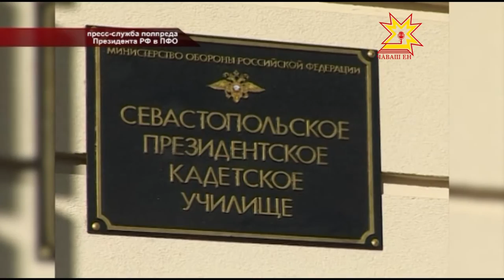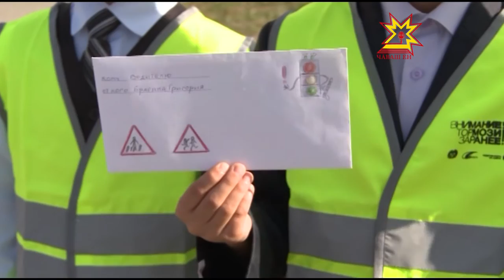Республика 22 09 2015 на русском языке Вечерний выпуск